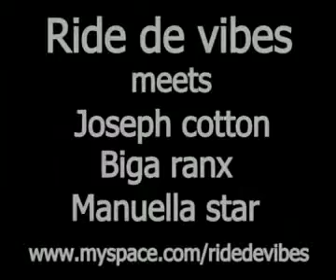Biga ft Joseph Cotton et Manuela